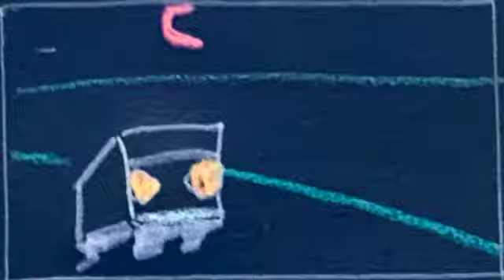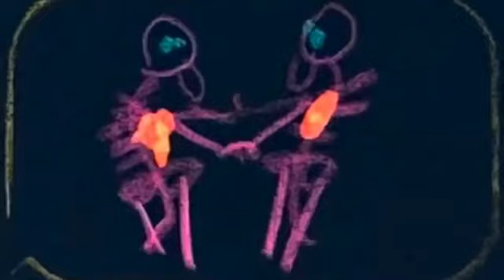Crow Follow - 'Indiana Line' [Official Music Video]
"Indiana Line" is the new single and lead track from Crow Follow's debut album, "Red Velvet Radio."

“Indiana Line" has a few layers. On one level, it’s a road trip song made of little scenes seen out the window as you drive through the wreckage of American family farming and the post-apocalyptic shell of American industrial culture. "Indiana Line" is also, more deeply, a song about the immortality of love in the face of death and wrecked dreams.

Cast: Ruby Viens
Crow Follow: Agent Judy, L. Ramona Herboldsheimer, Carolyn Jean Corella, John Keegan, Tim Sprague
Videography: Tim Sprague
Additional camera: Agent Judy, Peter Green

Song Credits
“Indiana Line” written by Tim Sprague
Produced by Tim Sprague and Crow Follow
Recorded and Mixed at New Alliance Audio, Somerville MA
Engineered by Ethan Dussault
Mastered by Pete Weiss
Arranged by Crow Follow:
John Keegan – Baritone Sax
Carolyn Jean Corella – Bass
L. Ramona Herboldsheimer – Drums, vocals
Agent Judy – Vocals, percussion
Tim Sprague – Vocals, guitars
Ruby Viens – Guest vocal counterpunch